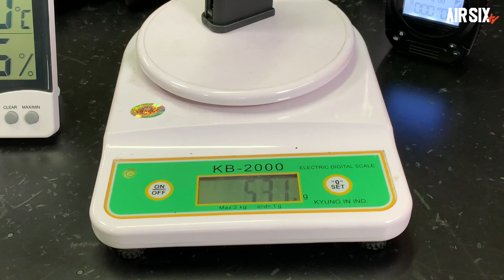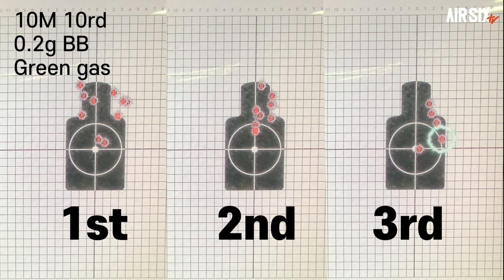VFC MP7A1 GBB - SEAL이어도, SEAL이 아니어도 필수아이템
이번영상은 신제품이 아닌 출시된지 오래되었지만 여전히 사랑받는 제품을 리뷰해보았습니다.
VFC MP7A1 GBB입니다.

▼씰팀 고증을 재현할때 필수아이템이죠.
오랫동안 판매되고 버전업까지 된 제품이라 충분한 검증이 되었는지, 여전히 문제점이 있는지 짚어보았습니다.

▼본영상에 사용된 제품은 직접 구매를 한제품입니다.

▼영상에 나온 메탈 엔드캡은 아래 링크에서 구매하실수 있습니다.

▼타임스탬프▼
00:00 INTRO
00:53 실총 소개
01:37 VFC 제품 소개
03:15 기본분해 및 구조살펴보기
05:51 성능확인
08:30 슈팅
09:26 엔지니어 스캔
10:45 게이머 스캔
11:53 아쉬운점 및 맺음말